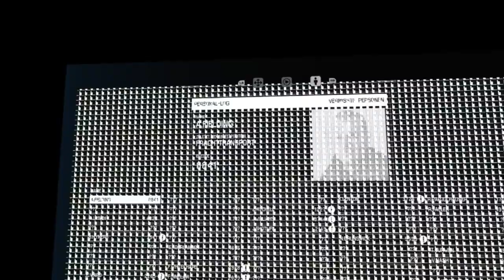Reupload Prä-EVENT-Ära (Qualität - Einbußen): Alien Isolation #047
Ein RIESEN DANKESCHÖN an Taller Ghost! Dank ihm konnten einige der Prä-Event-Videos von meinem Kanal gerettet werden. Die Qualität dieser YT - Downloads ist per Definition mies... aber immerhin. Viel Spaß damit! ;-)

p.s. Da wo das herkommt, sind noch ein paar hundert mehr Videos... WOLLT IHR DIE HABEN? :-D